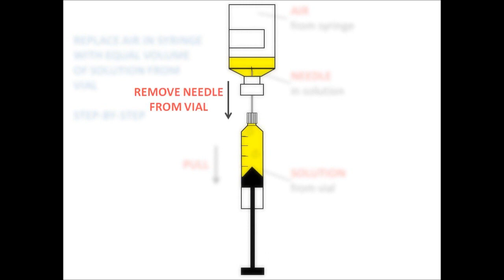Using vials 2 - Remove solution from a vial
This animation shows the principle of removing a solution from a vial. To avoid leakage and contamination, the solution in the vial is replaced with an equal volume of air from the syringe.